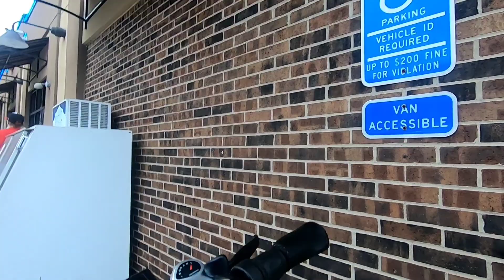ecotric 20in 48v fat tire e-bike movies,cops,and pop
I'm sick with the flu but still had to bring back movies to the library